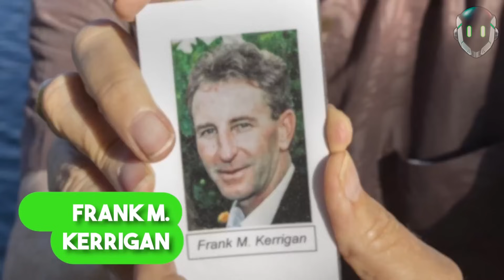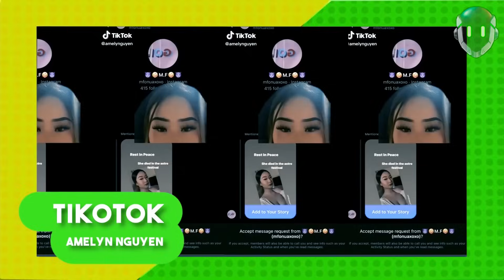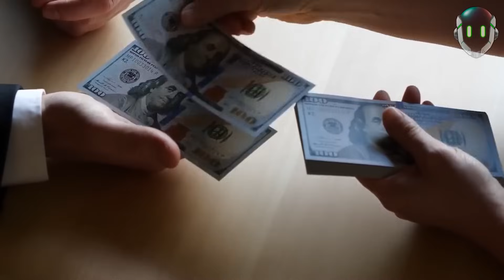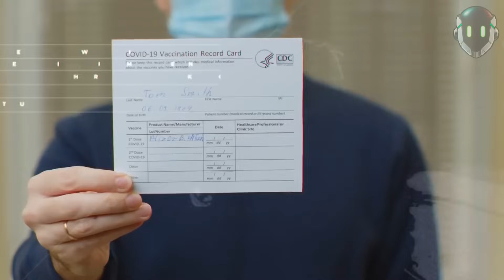Personas que Visitaron su Propio Funeral